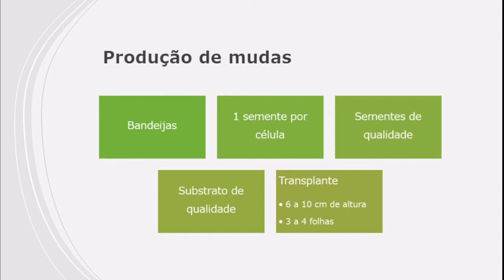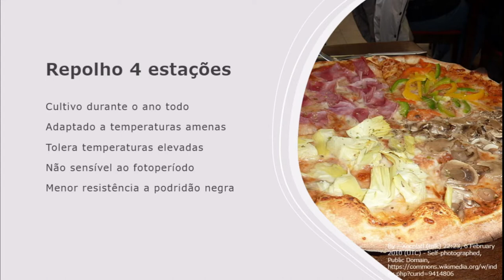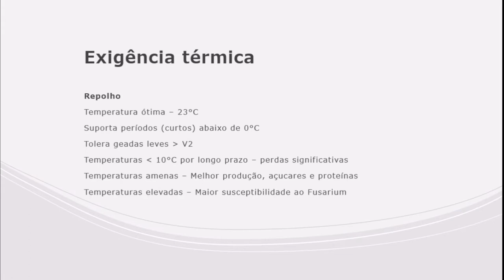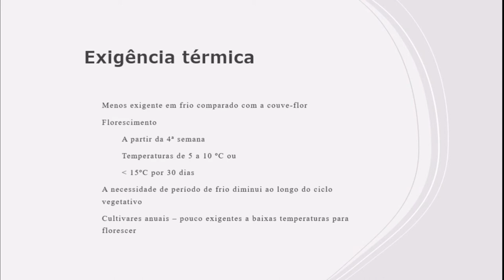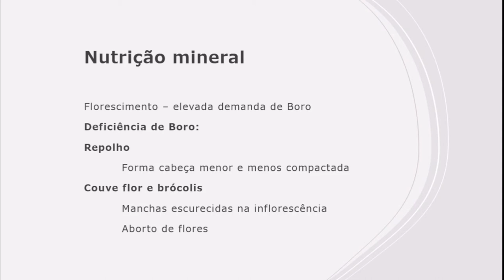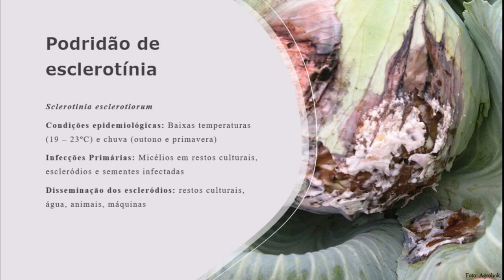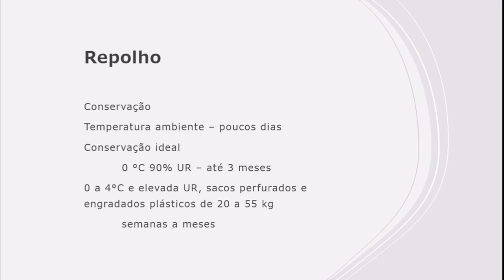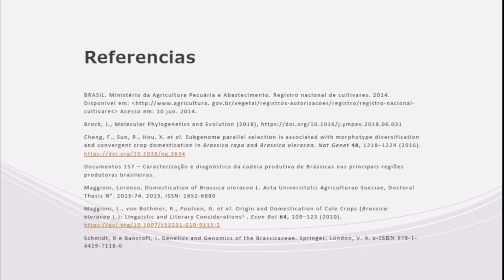Brassicas - O cultivo do Repolho - Couve-flor - Brócolis | Olericultura